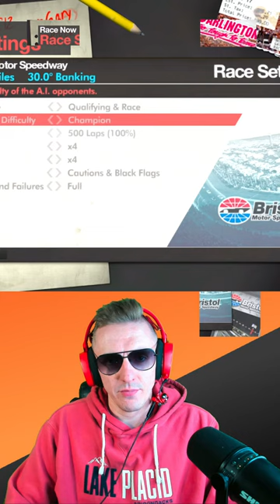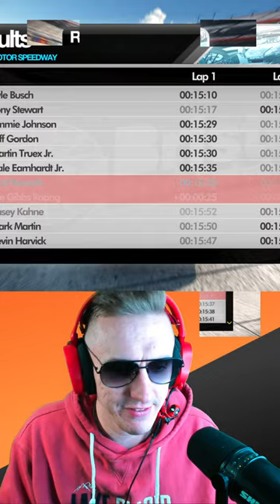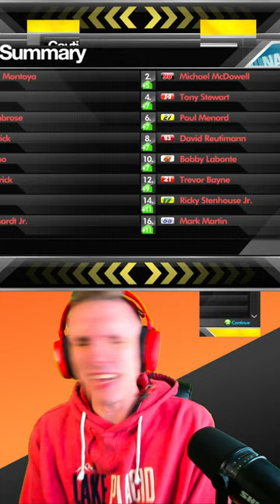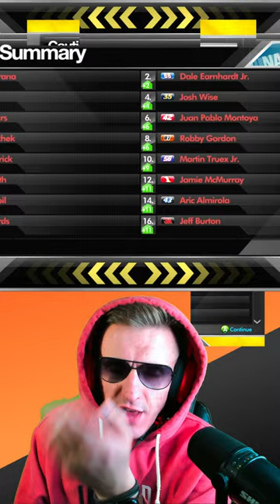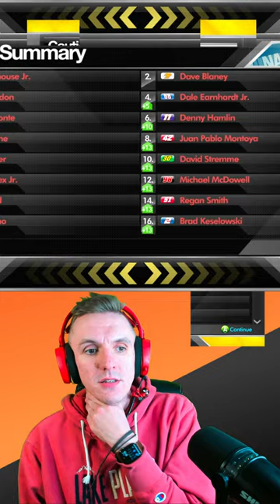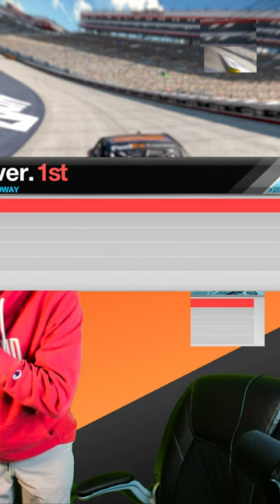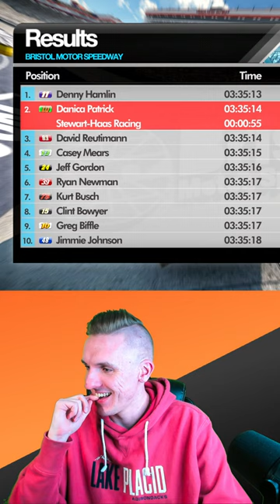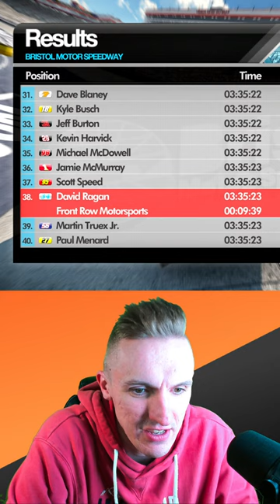🔴 Attempting the Most Difficult Race in a NASCAR Game